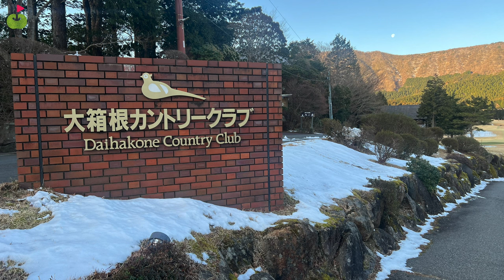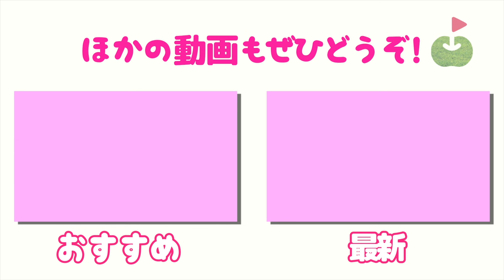不運にもディボットに！焦らずこう打て。【大箱根CC③】